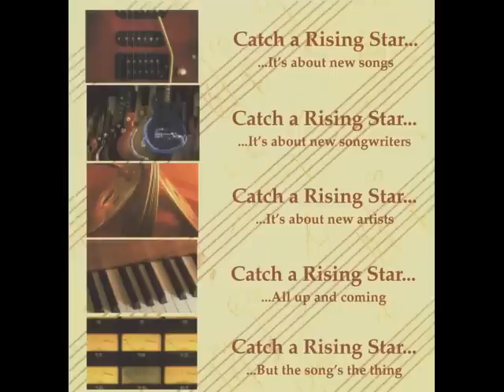Glasslip records on Hillz FM 98.6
Keith Fabrique talking with Rachel Radden on Hillz FM about Glasslip Records